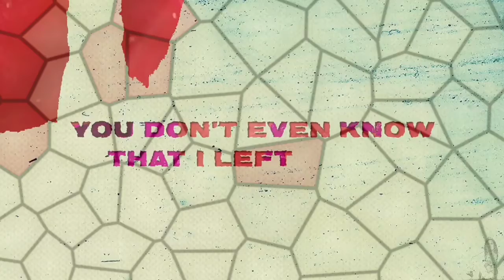ZAYN X NICKI MINAJ X JJ DEATH ( OFFICIAL COVER VIDEO ) - NO CANDLE NO LIGHT FOR YOU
TURN ON THE HEADPHONES 🎧 FOR BEST EXPERIENCE

NO CANDLE NO LIGHT FOR YOU - ZAYN X NICKI MINAJ X JJ DEATH ( OFFICIAL COVER VIDEO )